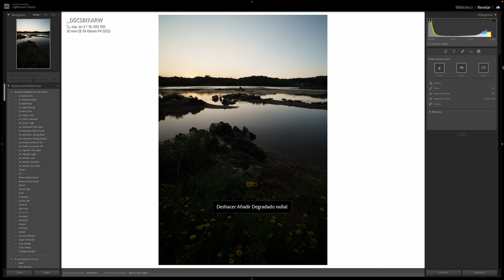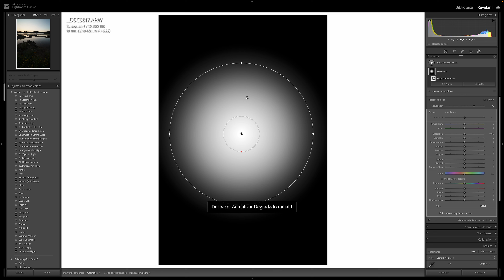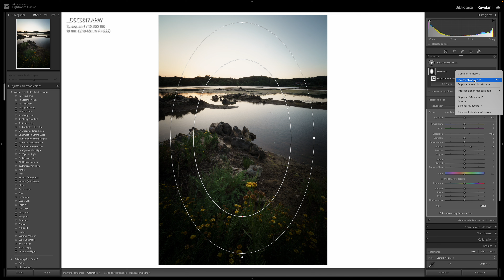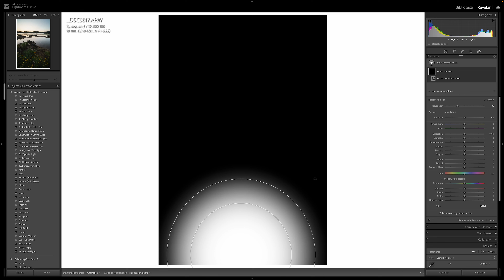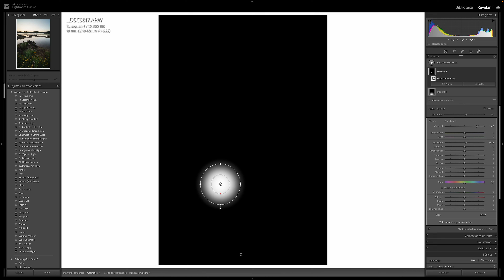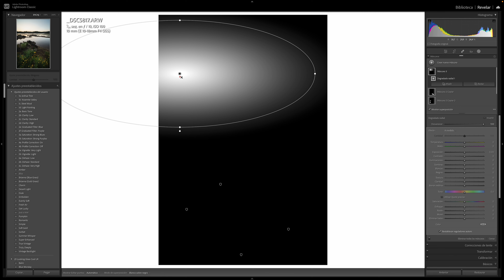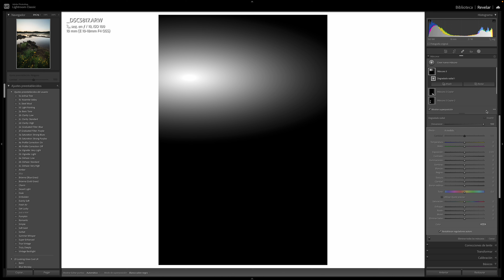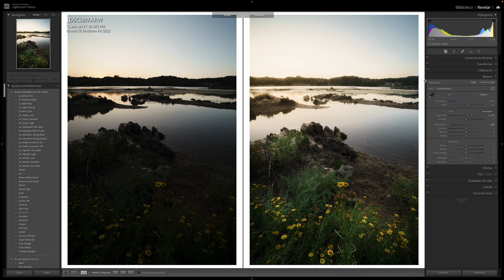Curso Lightroom Classic 2022 (20) Degradado radial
En este capitulo seguimos con los ajustes locales en este caso el degradado radial otra herramienta muy sencilla pero potente